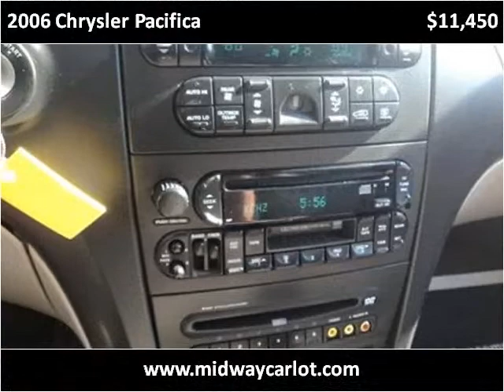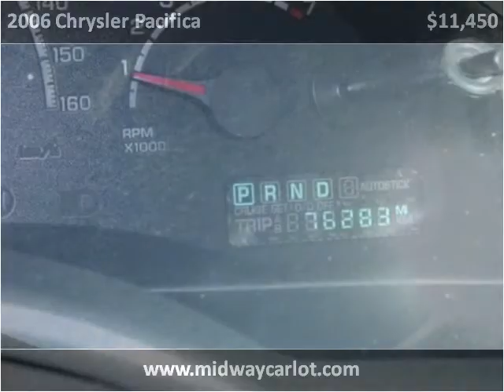2006 Chrysler Pacifica Used Cars Kansas City MO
This 2006 Chrysler Pacifica is available from Midway Auto.